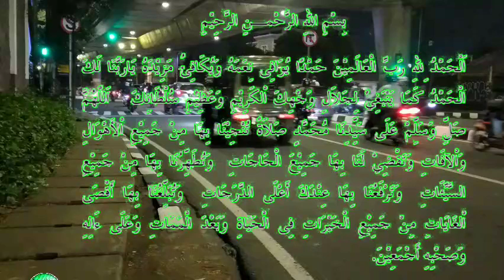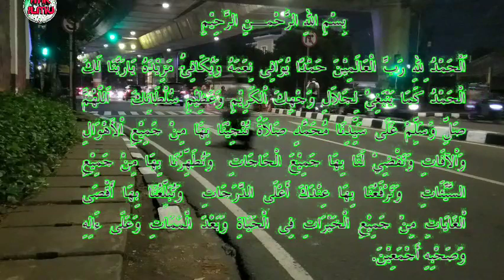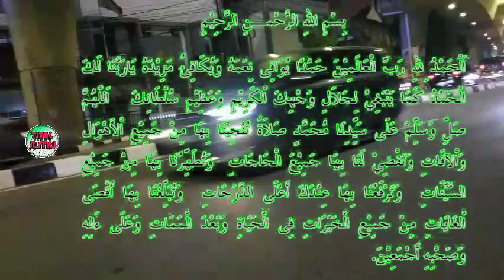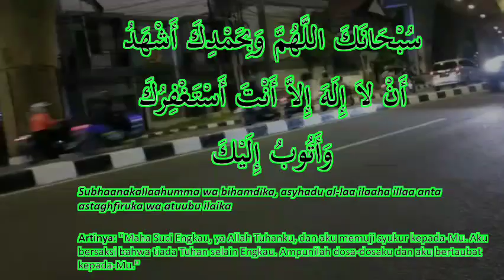Terbaru Lagi...!! Ceramah Habib Rifky Alaydrus || Perempuan Matre, Wajar & Harus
Perempuan Matre Itu Wajar & Harus, Karena Cantik Itu Butuh Modal Pakk..

Ceramah Habib Rifky Alaydrus terbaru yang dalam isi ceramahnya beliau menjelaskan beberapa topik, dan diantaranya beliau menjelaskan tentang bagaimana sifat seorang perempuan yang disebut juga dengan Matre

Dalam kajiannya beliau menjelaskan bahwa sifat seperti itu merupakan kodrat sebagai seorang perempuan dan memang sifat seperti itu Allah SWT berikan.

Dan kajian yang lain beliau juga menerangkan tentang evaluasi bulan ramadhan kemarin, bagaimana ibadah kita, bagaimana amal sodaqoh kita dan sebagainya.

Semoga ceramah yang beliau sampaikan bisa kita ambil hikmahnya dan bermanfaat bagi kehidupan kita agar menjadi orang yang lebih baik lagi.